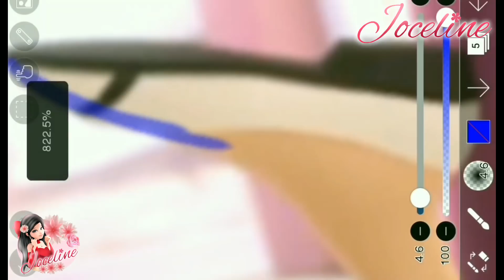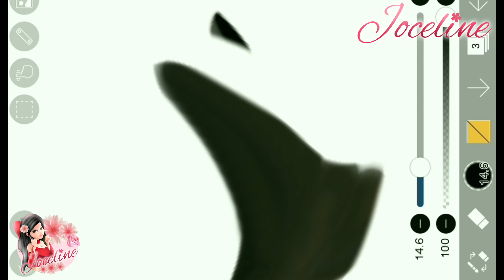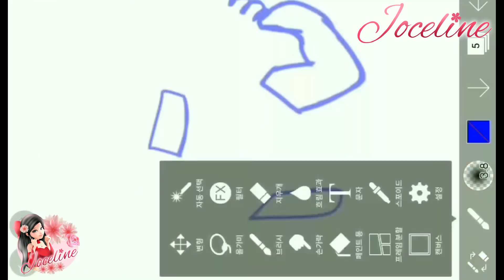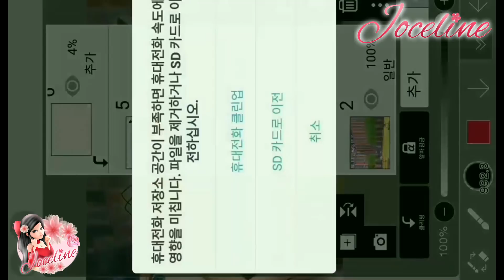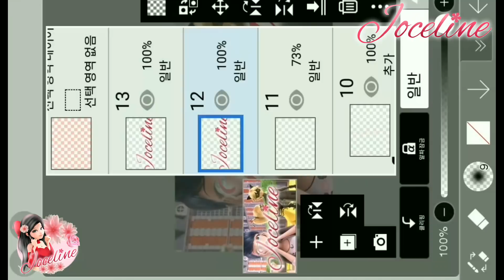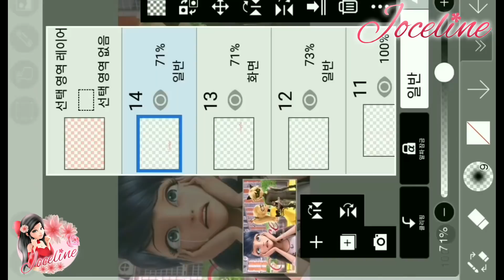Miraculous Ladybug Speededit: Marinette jealous seeing Queen Bee & Chat Noir